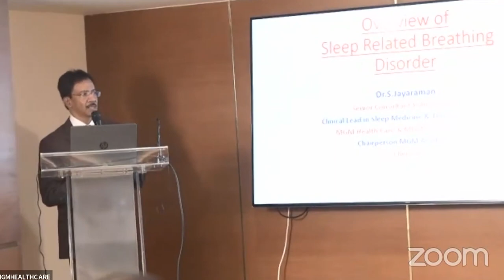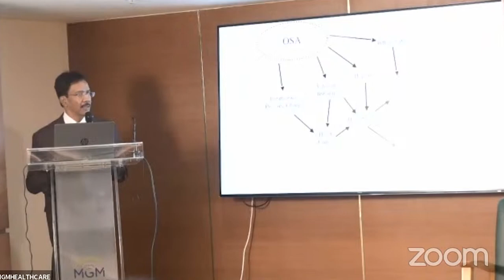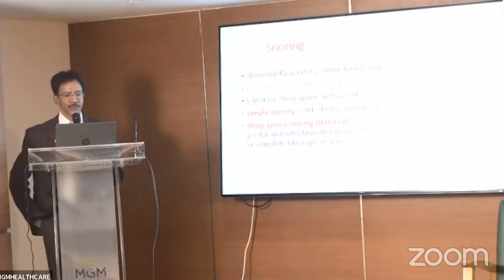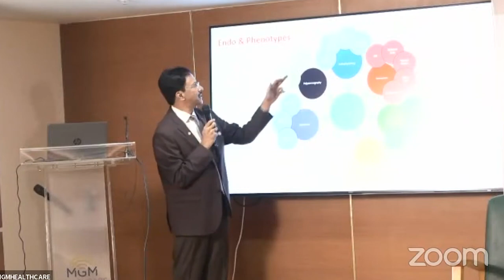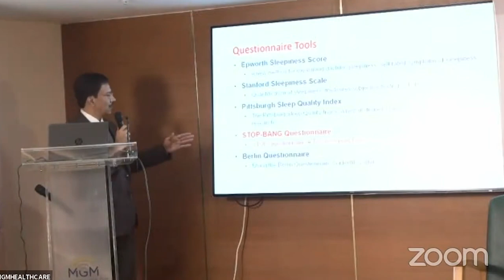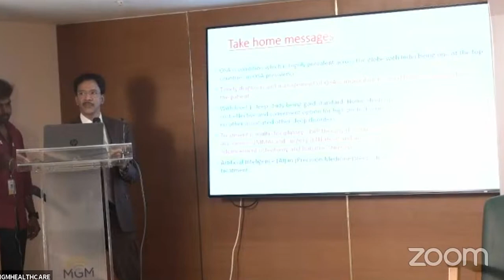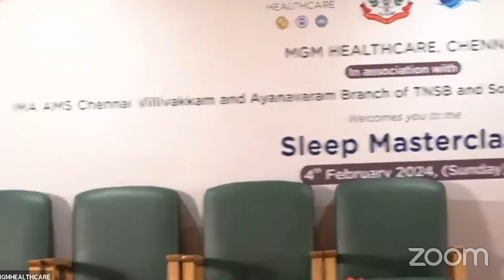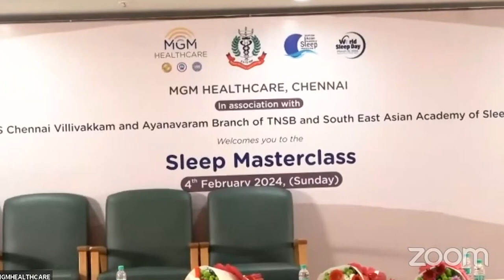SLEEP MASTER CLASS I DR.S.JAYARAMAN I MGM HEALTH CARE